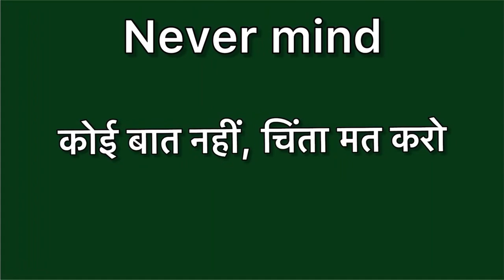Never mind meaning in hindi | Never mind meaning ka matlab kya hota hai | Word meaning